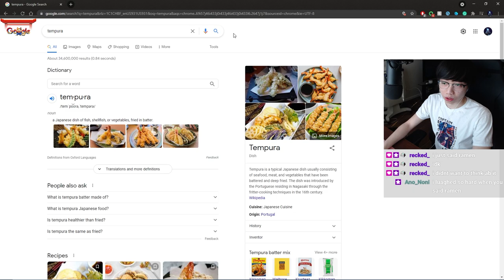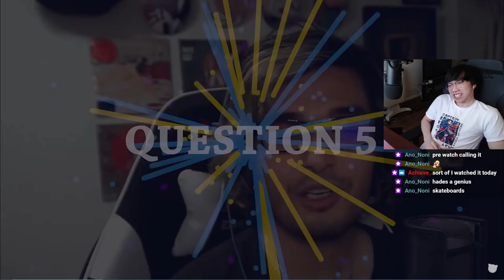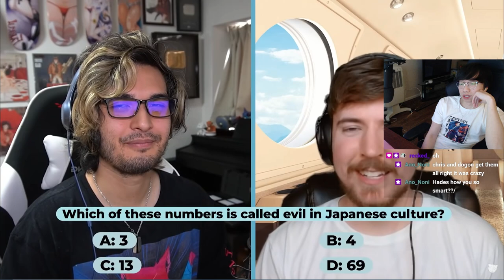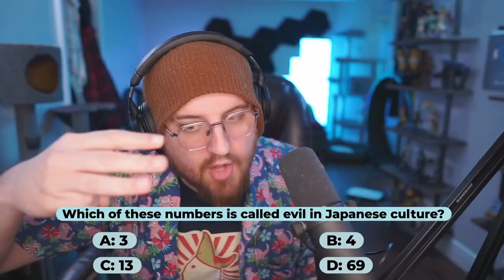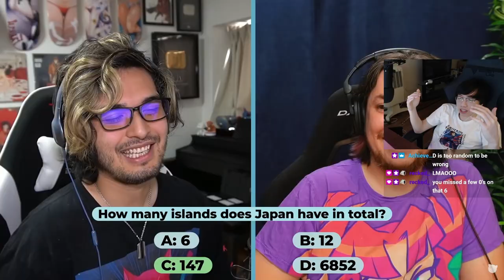I took an INSANELY HARD Japan Quiz made by the Anime Man